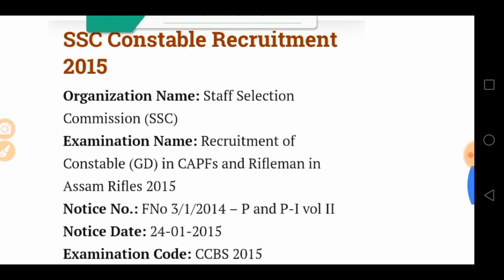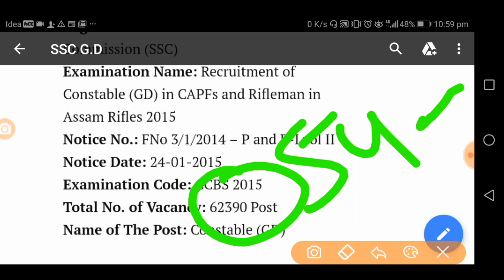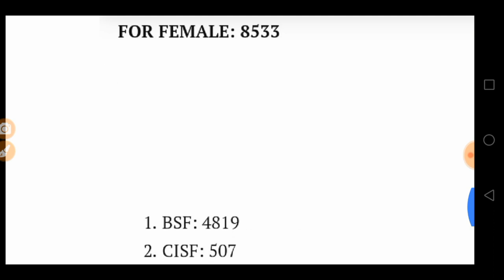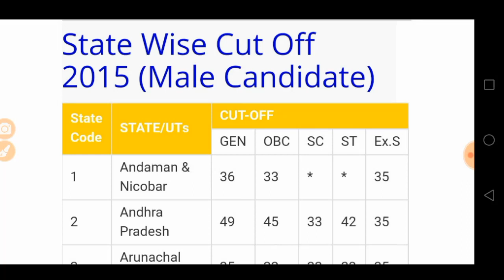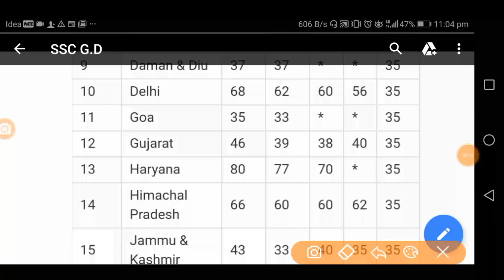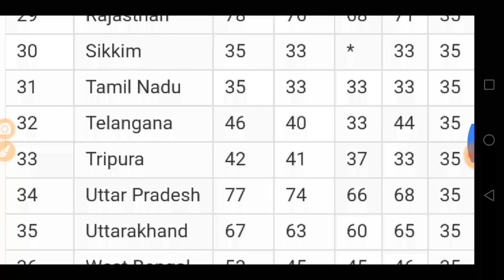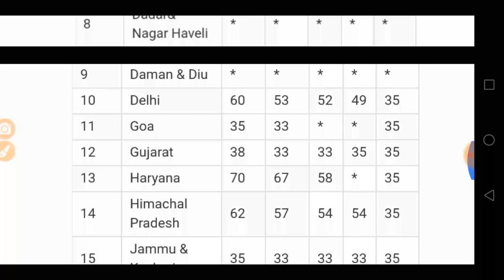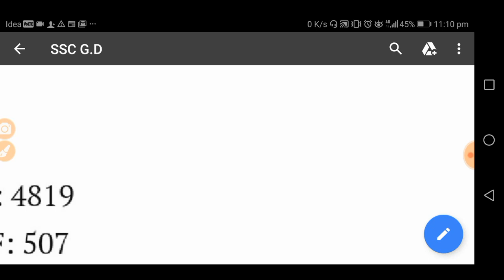SSC G.D PREVIUS YEAR CUTT-OFF| 2018 EXPECTED CUTT OFF | SSC SPECIAL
hello,
         frnz is video me apko SSC G.D ki job, type n how to prepare for ssc